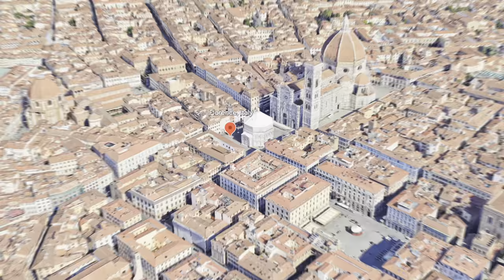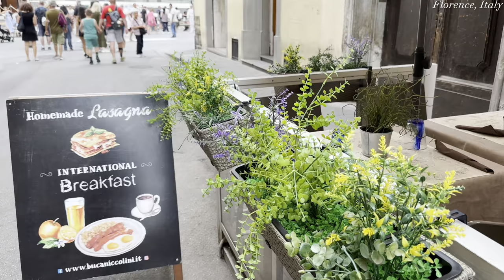Magnificent Italian City Florence Walking Tour 🇮🇹 | Walk in Italy [4K/60FPS]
Welcome to our captivating virtual walk tour of Florence, Italy (Firenze, Italia) – the heart of the Renaissance! Immerse yourself in the timeless beauty of this enchanting city from the comfort of your own home.

In this virtual journey, you'll stroll through the cobblestone streets, marvel at the iconic architecture, and experience the rich history that shaped this cultural gem. From the magnificent Florence Cathedral to the world-renowned Uffizi Gallery, we'll take you on a visual feast of art, culture, and breathtaking landscapes.

Whether you're an art enthusiast, a history buff, or simply seeking a virtual escape, our Florence virtual walk tour offers an authentic and immersive experience that will leave you feeling as if you've stepped into a painting.

This city walking tour video is recorded in 4k 60fps HDR. For better experience try to watch this video in a 4k UHD TV like Samsung, Sony or LG.

🫶 I'm happy to share this walk tour with you.

✈️ You can book cheap hotel and flight and 📲 Buy e-sim from the following link:

🔻Amazon Link for Germany🔻
Dji OSMO Pocket 3
iPhone 14 Pro Max
Samsung S23 Plus
Dji OSMO Mobile 6 Gimbal

📺 Here are some links for good Television that you can buy from Amazon

Samsung 55” 4k HDR
Sony Bravia 55” 4k HDR
Hisense 55” 4k HDR

Amazon Fire 55” 4k HDR

🚫 No part of this video can be used for personal or professional use without the permission from the channel owner.